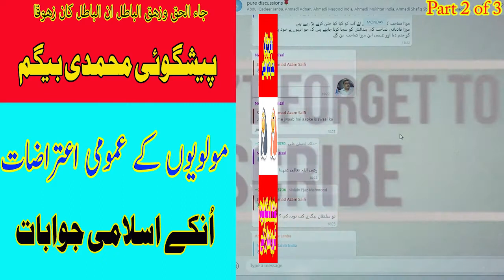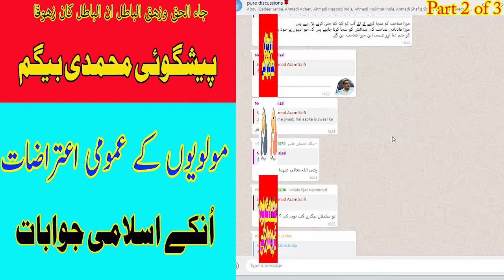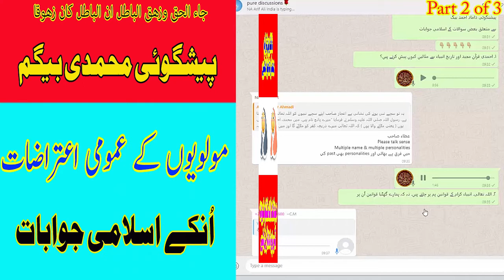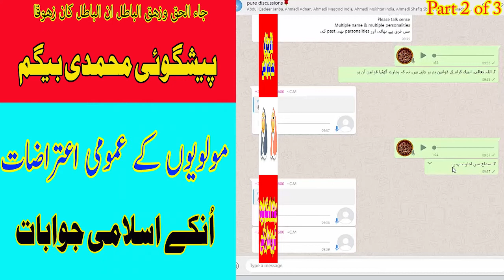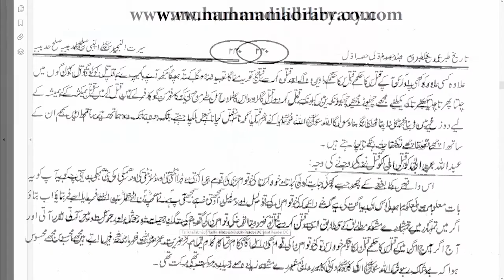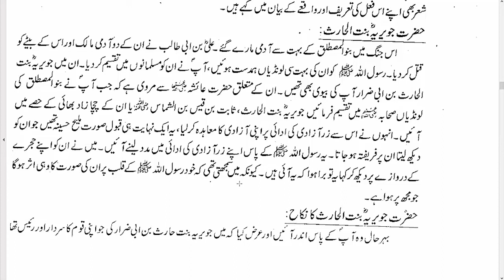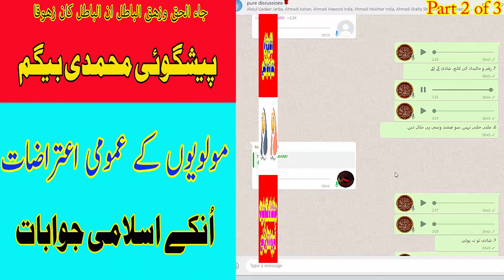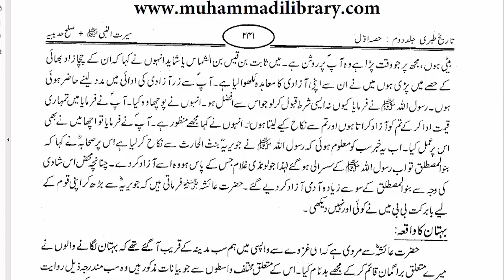😳شیم شیم شیم 😳 مولویوں کے اعتراضات منکرین انبیاء جیسے ہیں۔ دوسرا حصہ